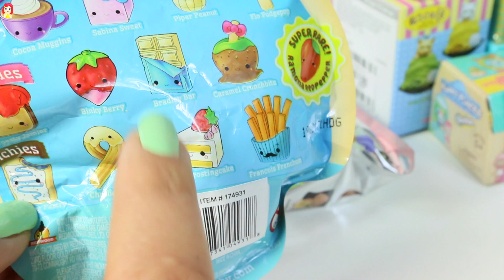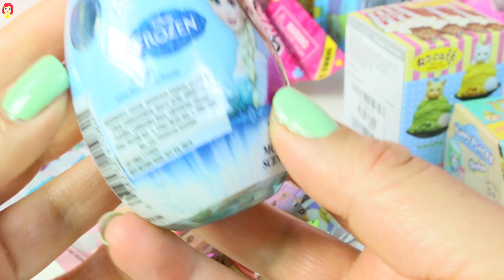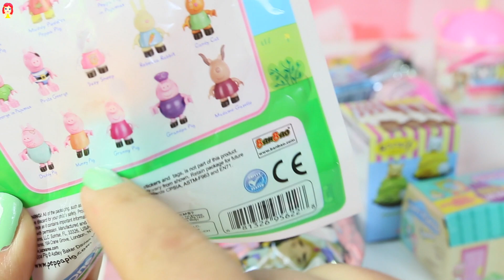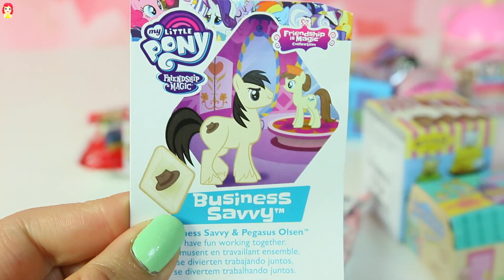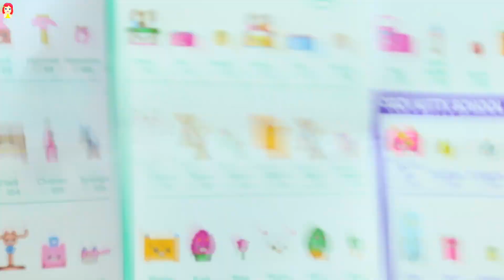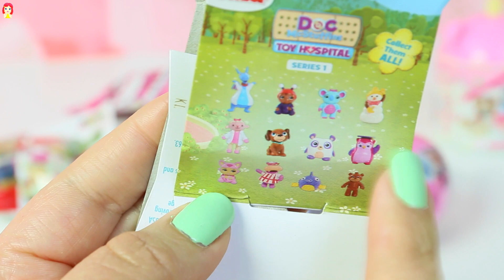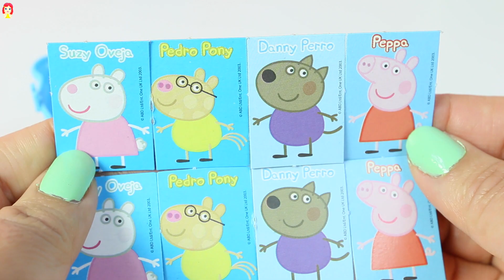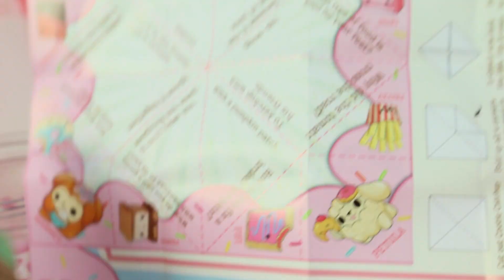Abriendo Juguetes Sorpresa Hello Kitty Frozen Smooshy Mushy Doctora Juguetes MLP Mundo de Juguetes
Hola amiguitos, abrimos muchos juguetes nuevos de smooshy mushy, juguetes hello kitty, juguetes de my little pony, juguetes de frozen, juguetes de princesas disney, juguetes de doctora juguetes, juguetes de shopkins, juguetes de peppa pig, juguetes de mario bros, juguetes de la pelicula emoji, Juguetes squishy, happy places y muchos mas.